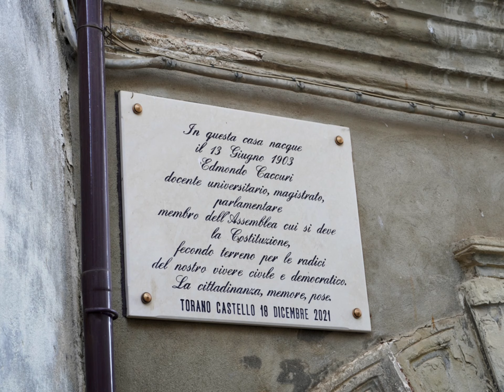26 giugno 2024